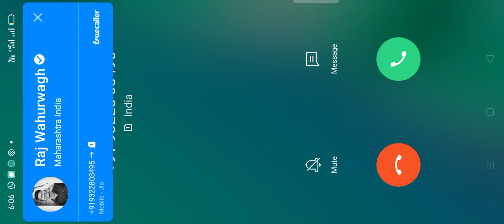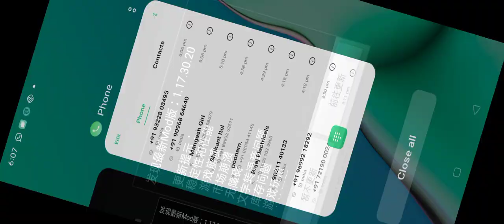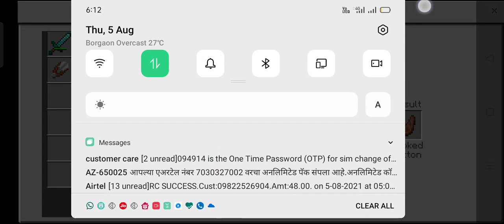Minecraft video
Ye Nahi khela to kya khela